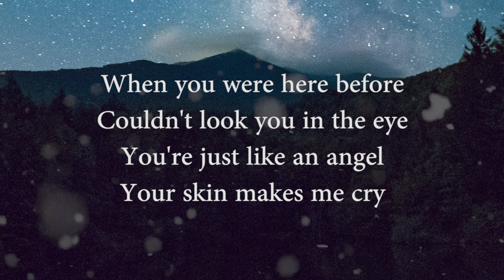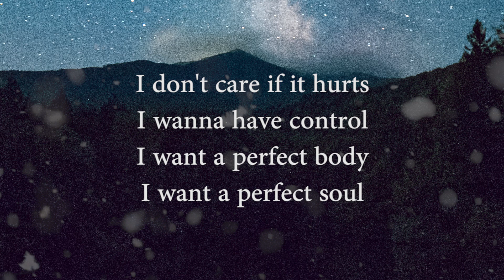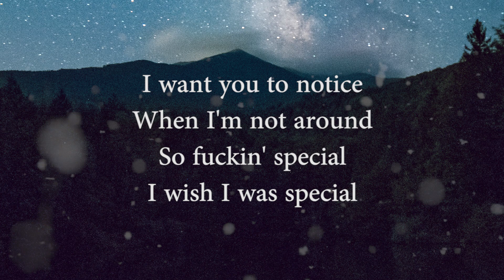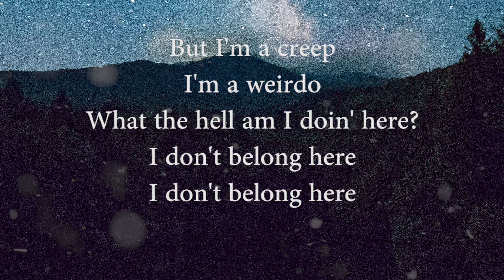RADIOHEAD - CREEP LIRIK (COVER)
ORIGINAL SONG BY RADIOHEAD

Cover song :
Vocal By : Summy